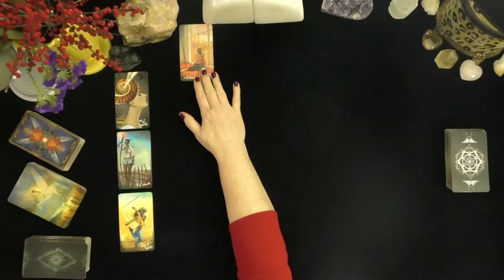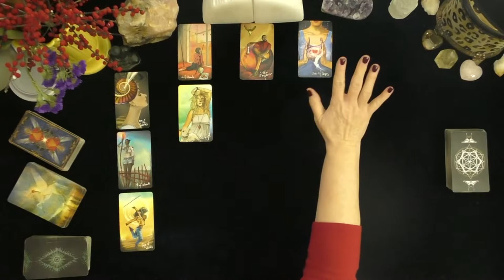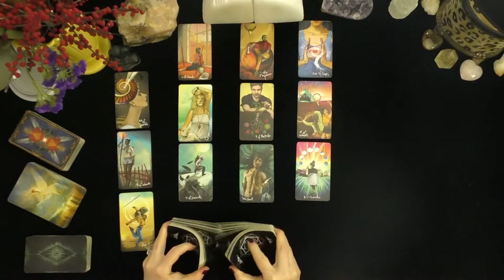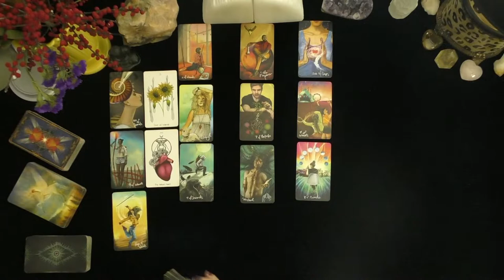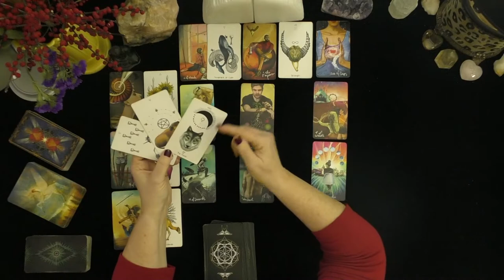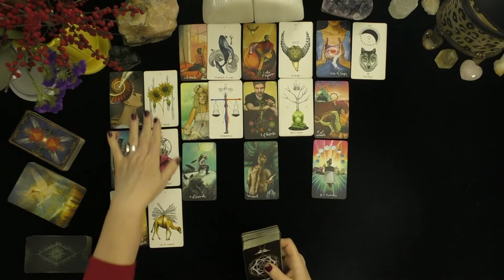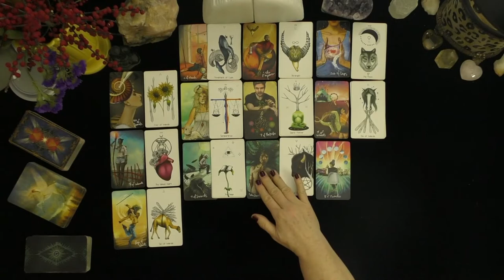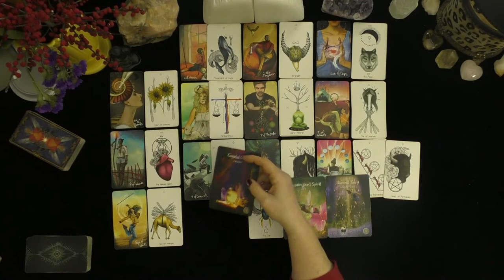VIRGO~PUT A RING ON IT, BEST OF 2021! AT LAST! THE LOVE OF A LIFETIME!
VIRGO~PUT A RING ON IT, BEST OF 2021! AT LAST! THE LOVE OF A LIFETIME!~LOVE TAROT~LOVE READINGS~TIMELESS, 2021, IRISH DONNA TAROT
Highlighted Review
5 INDEPENDENTLY VETTED FEEDBACK
 1 week ago
Rating & Reviews
7,964 REVIEWS

"Perfect!"

"ALWAYS AMAZING"